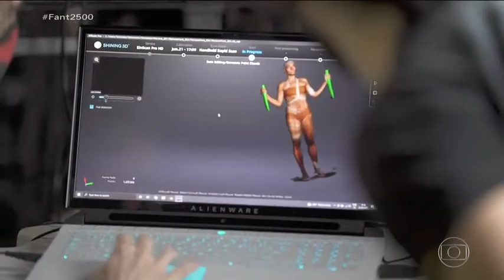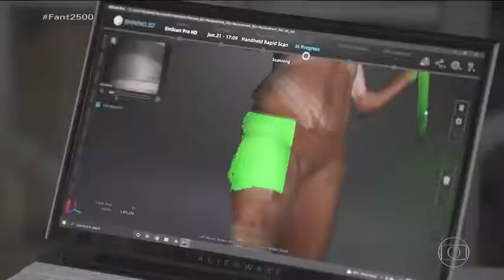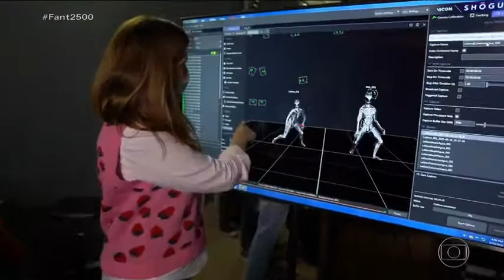Digital se une aos quatro elementos na nova abertura do Fantástico.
A nova cara do Show da Vida tem marcas que o Fantástico carrega há 48 anos: talento, inovação, dança e muita tecnologia. A repórter Ana Carolina Raimundi acompanhou os bastidores das gravações, nos Estúdios Globo.